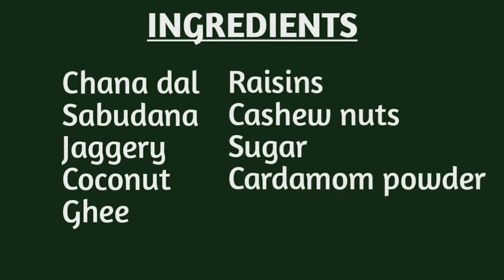Chana Dal Payasam | Kadala Payasam | Sadya special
Hey viewers! Here’s a recipe of tasty chana dal payasam or specially known as kadala payasam! Special recipe on the occasion of Onam (Sadya special). Hope you like it!